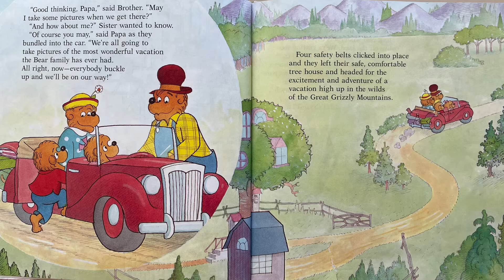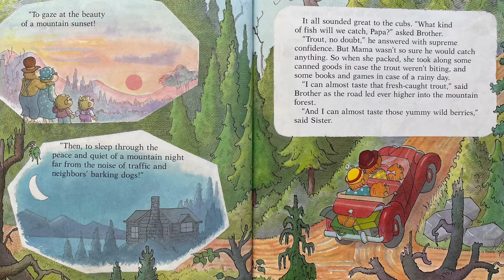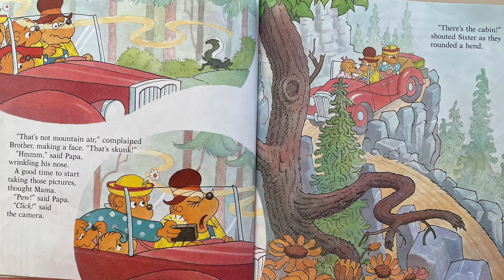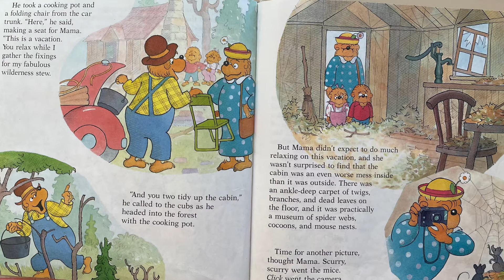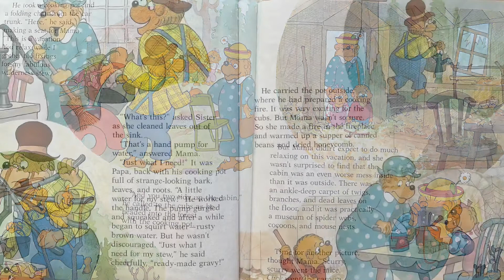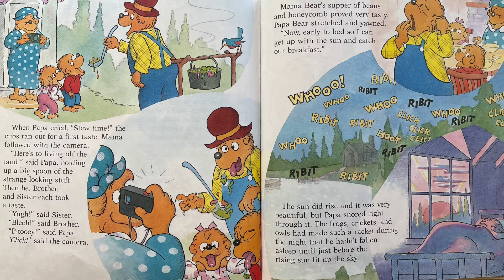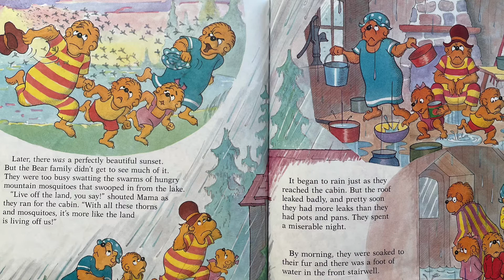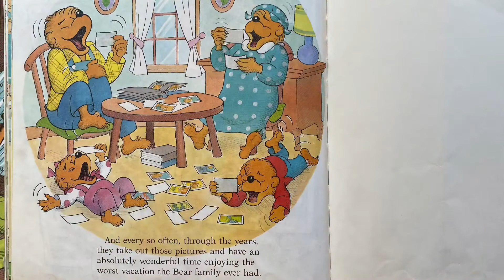The Berenstain Bears and Too Much Vacation | Read Aloud - Stan and Jan Berenstain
The Berenstain Bears and Too Much Vacation